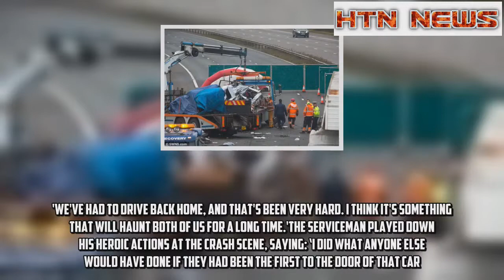Hero Marine pulled two children and mum from M5 wreckage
A Royal Marine who was one of the first on the scene of the horror M5 crash has described seeing 'body parts scattered everywhere' after rushing over to help.Alex Morgan, 27, rescued two young children trapped by their seatbelts inside a burning vehicle which had flipped and rolled halfway down a bank.Mr Morgan, who was travelling to Coventry with his girlfriend Hayley O'Connor described the carnage after rushing to help following the horror collision.A woman and two children remain in hospital with life-threatening injuries after the lorry collided with oncoming traffic between junctions 16 and 14 on the M5 in south Gloucestershire on Saturday.A woman and two children remain in hospital with life-threatening injuries after the incident.Mr Morgan, a Royal Marine, leapt straight out of the vehicle after seeing a 'dark' car lying upside down in the motorway.Mr Morgan said: 'For work you get a bit of experience and training in first aid, but this was by far the worst road traffic collision that I have seen in this country.'It was harrowing. I've seen some dark things during my time, but you never expect to see something like this in the UK.'The hero Marine was texting at the time when Miss O'Connor slammed on her breaks to avoid the pileup.'For me, instinct just kicked in straightaway.'I was the first one to go over to the car to see what was going on, because the accident had only really just happened at that point,' Mr Morgan continued.'The children in the back seat were in floods of tears. They were clearly very scared about what was happening.'After pulling the children from the wreckage, Mr Morgan decided to escort them away from the crash via the boot so that they couldn't see their parents' condition.'I couldn't put a figure on how old they are, but they were certainly young children. I would say that the girl was ten-ish, and the lad about 11.'We took the decision to get them out of the car straight away, so that they could get some treatment, and to calm them down.'Because of the condition that their parents were in, I decided to take them out in such a way that they couldn't see the front of the car - by the boot, effectively.'Describing the carnage, Mr Morgan said the car was on fire with a man dead and the woman - believed to be the children's mother - unconscious.'The front of the car was on fire, and we had to go and get some fire extinguishers from a nearby caravan to put them out.'The woman looked to be unresponsive, but when I checked her pulse she clearly had one.'I could tell straightaway that the dad was dead. Me and some other helpers looked for a pulse, but you could just tell by the way that he his body was contorted that he was gone.'The woman kept on moving in and out of consciousness, and because the car kept lighting up again, we had to get her out of there, which she did.'She was bleeding from her nose, and looked to be in a really really bad way. I'm still very concerned for her now.'Miss O'Connor comforted the young boy